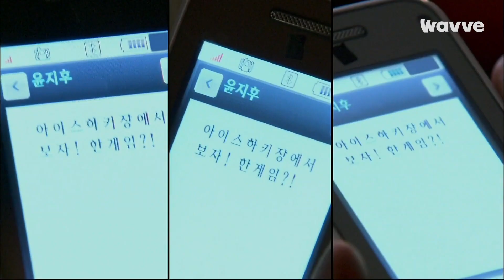[꽃보다 남자] 고백은 구준표가 했는데 키갈은 지후 선배랑 하는 금잔디 (2편)│퀵리뷰│웨이브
[꽃보다 남자] 5~8화 빠르게 몰아보기!

So HOT 했던 드라마 빠르게 보여드립니다

[꽃보다 남자] 정주행은 웨이브에서!